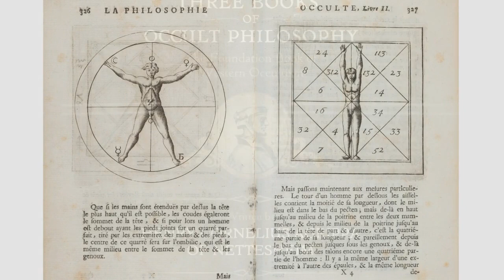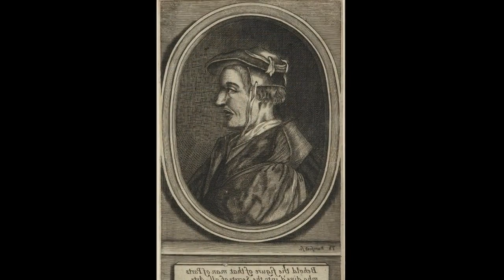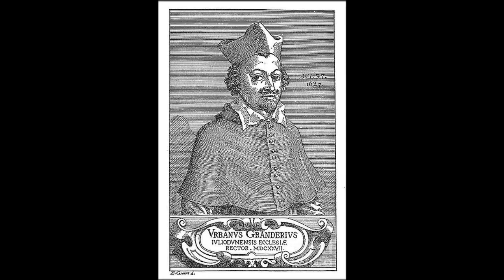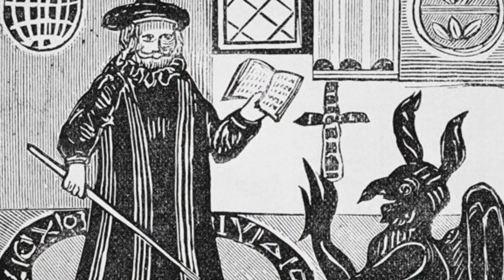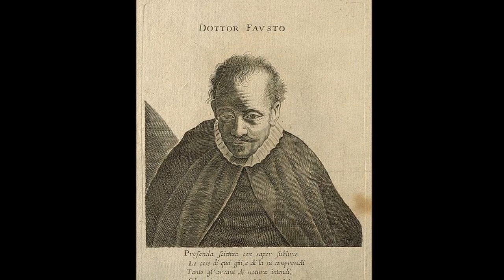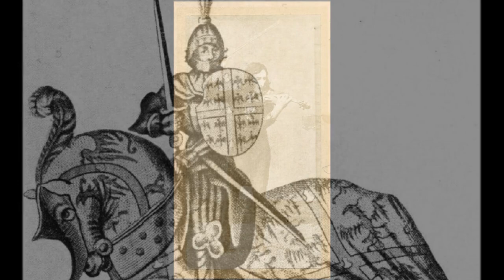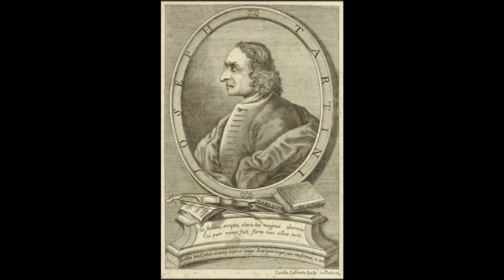People in history who allegedly sold their souls to the devil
A deal with the Devil is also called a Faustian bargain or Mephistophelian bargain. It is a recurring motif in Christian mythology.

or